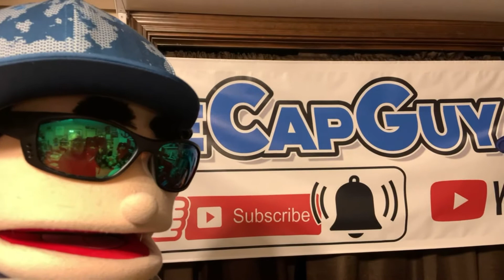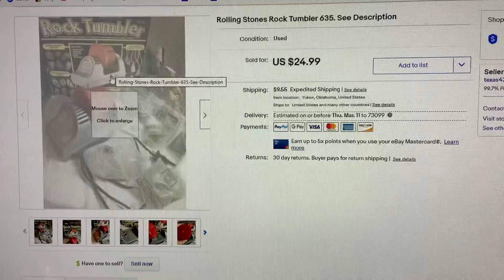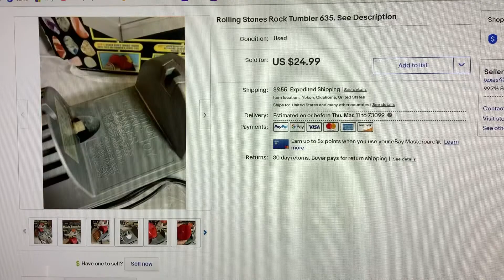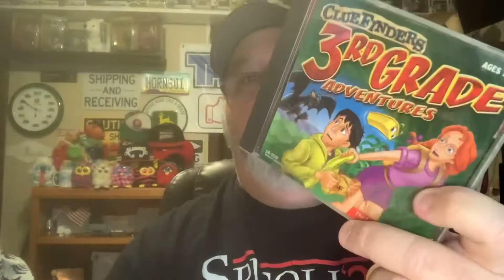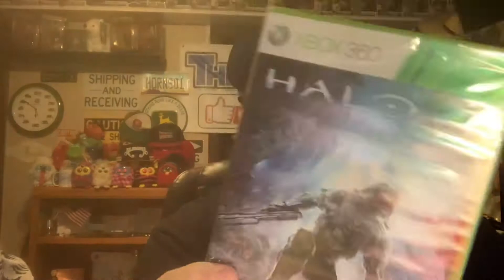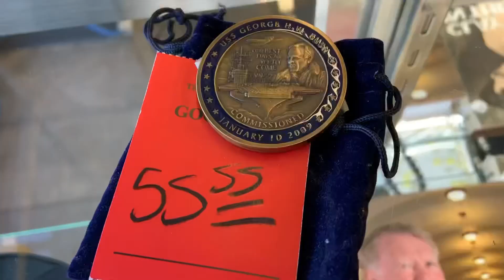Vintage UPS Cap sold for $39! Great Sales day Wednesday!